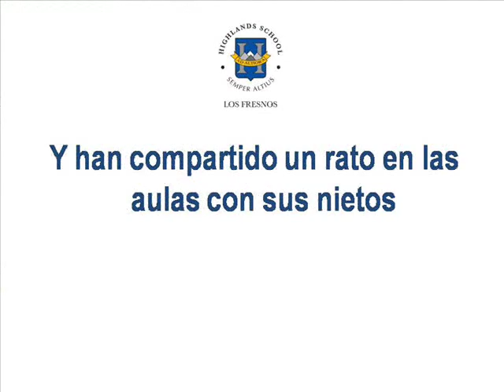Diá de los abuelos Highlands School Los Fresnos 2014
El viernes 3 de octubre recibimos a los abuelos de nuestros alumnos de Infantil. Juntos compartimos una Misa inicial y a continuación compartieron actividades en las aulas con sus nietos. ¡Muchas gracias por visitarnos!